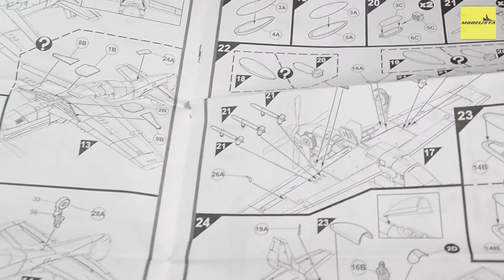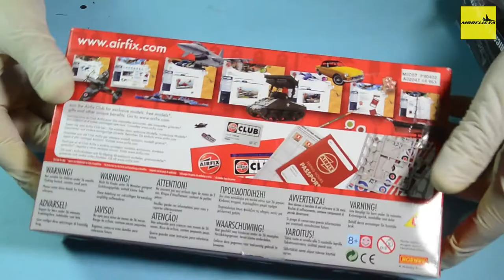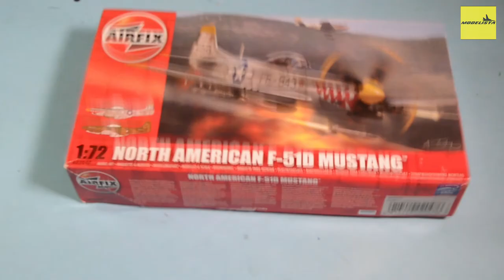P-51D MUSTANG (F-51D) | AIRFIX 1/72 | PARTE 01: O KIT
Neste primeiro vídeo vamos dar uma olhada no kit e conhecer os detalhes do North American P-51D Mustang (F-51D Mustang)!

Marca: AIRFIX
Escala: 1/72
REF: A02047

Fica aqui meu agradecimento ao Grupo de Plastimodelismo Wolfpack, a FUEL MODELS por disponibilizar o kit e suas peças de resina para o canal e também a Page no Instagram Esquadrões da Força Aérea pelo apoio!

DIVIRTAM-SE!